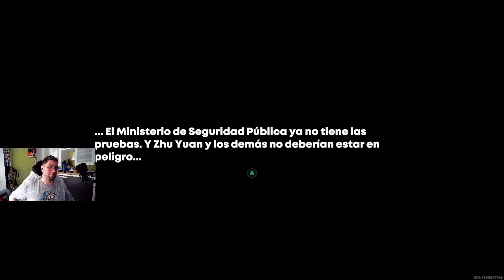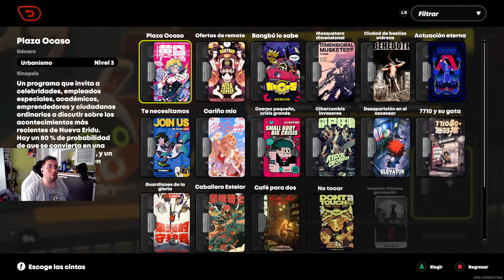ZZZ 1.0 | Trama principal | Capitulo 002 - Secuela: Misión impensable (II)